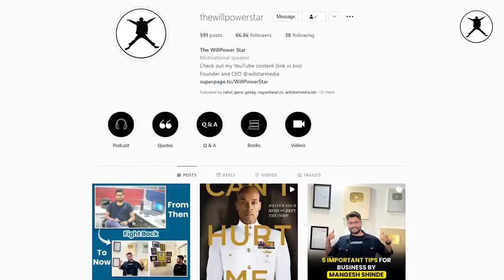𝕦𝕟𝕥𝕠𝕝𝕕 𝕤𝕥𝕣𝕠𝕪 𝕠𝕗 𝕝𝕝 𝕜𝕘𝕗 𝕤𝕦𝕡𝕦𝕣𝕤𝕥𝕒𝕣 𝕪𝕒𝕤𝕙 𝕞𝕠𝕥𝕚𝕧𝕒𝕥𝕚𝕠𝕟𝕒𝕝 𝕓𝕪 𝕥𝕙𝕒== 𝕤𝕦𝕔𝕔𝕖𝕤𝕤 𝕩𝕚𝕩 𝕤𝕥𝕒𝕣